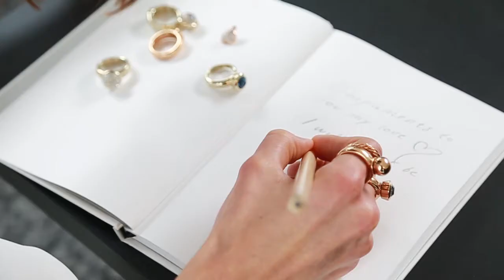You Are Unique - Dyrberg Kern Compliments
Do you know the Dyrberg Kern Compliments ring collection? It's so much fun